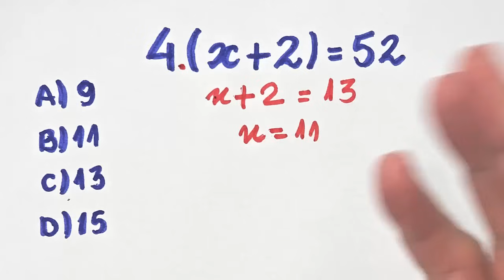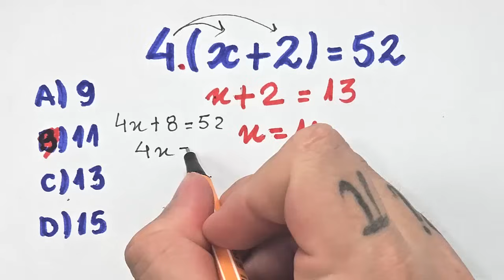Poucos conhecem esse jeito de resolver essa equação!